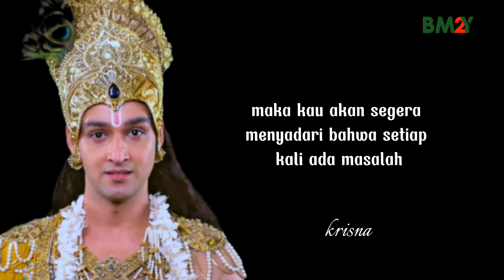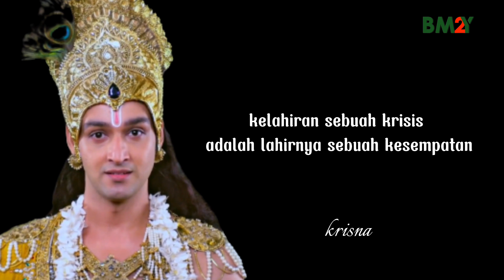ARTI SETIAP MASALAH DI DALAM HIDUP MU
arti masalah dalam hidup yang harus kita ketahui dan kita jalani .